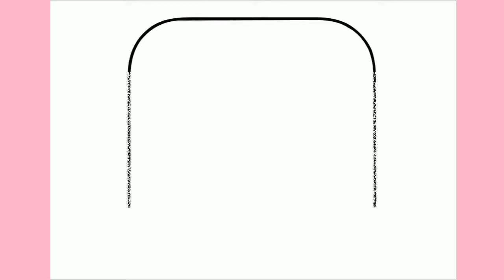HOW TO DRAW SNAPCHAT LOGO.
እንዴት እንደሚሳል
كيف ترسم
Ինչպես նկարել
necə çəkmək
nola marraztu
কিভাবে আকে
як маляваць
kako crtati
как да рисувам
ಹೇಗೆ ಸೆಳೆಯುವುದು
com dibuixar
сурет салу
sa unsa nga paagi aron sa pagkalos
mmene kudzatunga
如何画
如何畫
nzira yekukwevera
කොහොමද අඳින්නේ
그리는 방법
kako nacrtati
çawa bikujin
hvordan man tegner
ako kresliť
kako narisati
Kiel desegni
kuidas joonistada
Paano Gumuhit
kuinka piirtää
como deseñar
sut i dynnu
როგორ დავხატოთ
איך לצייר
hogyan rajzolj
esi ise
ווי צו ציען
cara menggambar
描く方法
cara nggambar
របៀបគូរ
ວິທີການແຕ້ມ
duci
kā zīmēt
kaip piešti
wéi zeechnen
како да црташ
എങ്ങനെ വരയ്ക്കണം
kif tfassal
me pehea ki te utu
कसे काढावे
хэрхэн зурах
څنګه رسم
چطوری طراحی کنیم
jak narysować
ਕਿਵੇਂ ਖਿੱਚਣਾ ਹੈ
кантип тартат
cum să atragă
как нарисовать
le auala e faalatalata
Како цртати
ho hohela joang
ڪئين ٺاهيو
வரைவது எப்படி
jak kreslit
ఎలా గీయాలి
nasıl çizilir
як намалювати
indlela yokudweba
indlela ukudweba